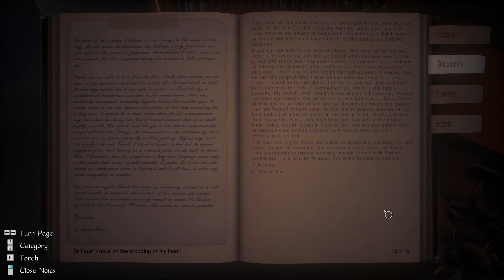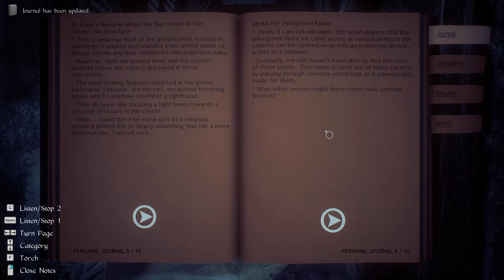Conarium Walkthrough part 4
Underwater Caves, Faust's Room, The Entrance